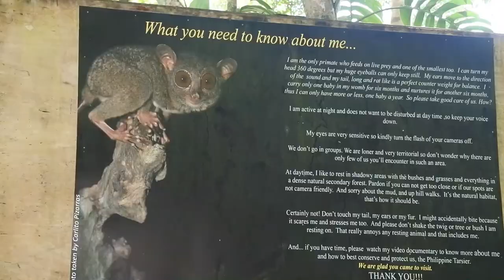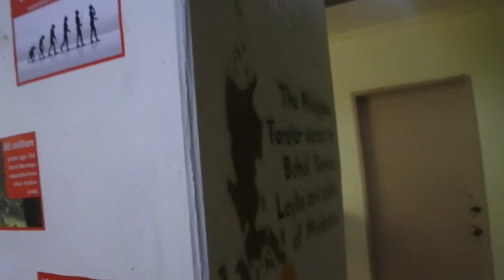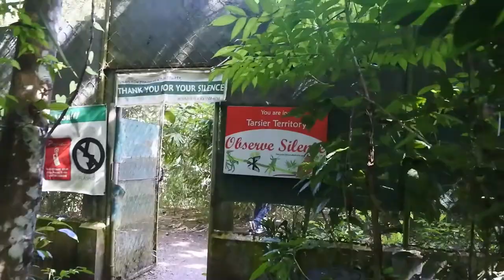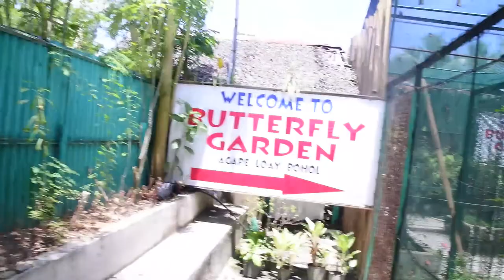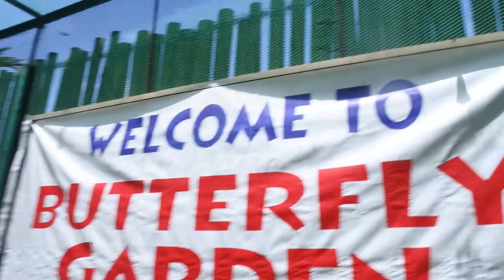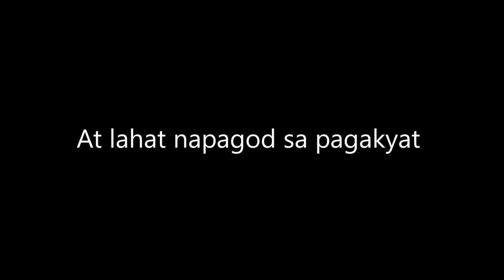Experience Bohol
This is my next vlog in continuation with our Cebu trip. Experiencing the beauty of Bohol. We have seen the following tourist spots:
1. Chocolate Hills
2. Man made Forest
3. Butterfly Garden
4. Baclayon Church
5. Tarsier Sanctuary
6. Loboc River